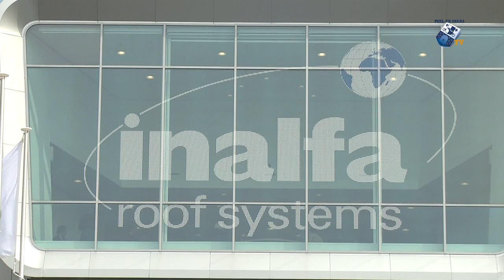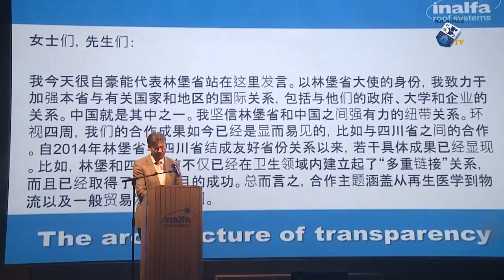Nieuwe hoofdkantoor Inalfa geopend - Peel en Maas TV Venray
Nieuwe hoofdkantoor Inalfa geopend.